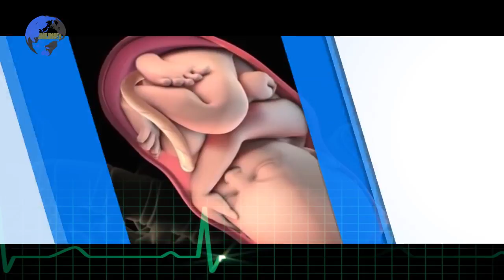ozel marmaris enson